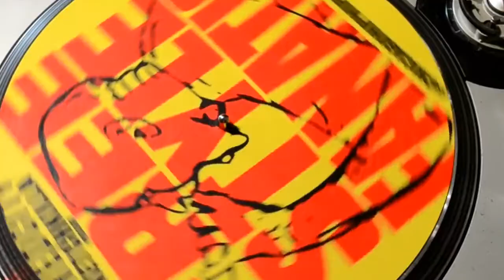Freestyle Fanatic:Black Panther Hip Hop Review w/ Danielle Mone & Demond Dushawn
Danielle Mone & Demond DuShawn give their opinions on the Black Panther movie